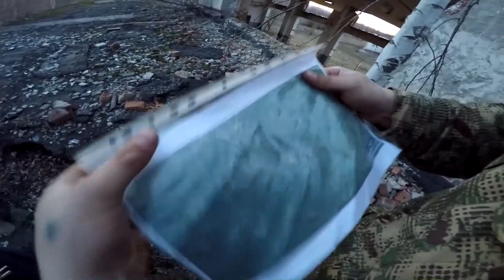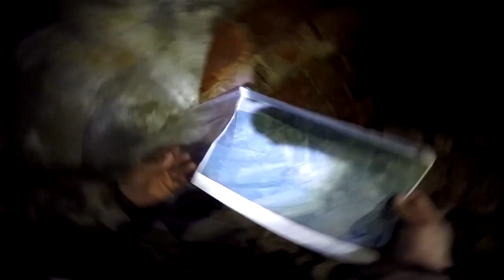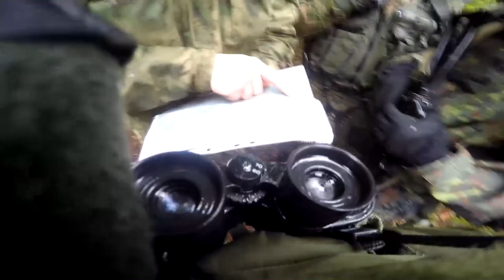СТРАЙКБОЛ 2017 Баба Параска Поиск лагеря Черновцы Украина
Бабка с пистолетом рулит! Баба Параска молодец)) Очень секретная и очень профессиональная команда БОРТ-17 получила ответное задание от команды Легион Тивер! Ищем скрытый лагерь! Всесело получилось)) Смотрим до конца!!!